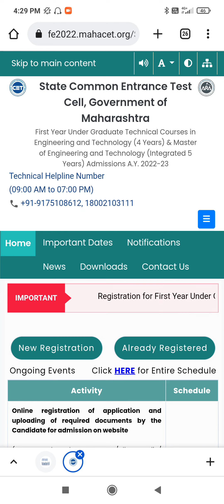MHTCET 2022 CAP ROUND REGISTRATION MISTAKE IN FORM FILLING FOR STUDENTS LATEST UPDATE 👍🏻❤️